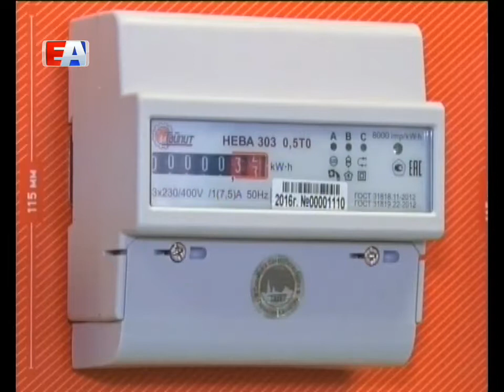Долг платежом красен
По требованию компании "Энергосбыт Плюс" с зарплатных карт первоуральцев списали без малого три миллиона рублей.

Такова статистика с начала года. Прежде чем начать процедуру взыскания долгов, представители компании обращаются в суд. После этого документы направляют в кредитные организации, в их числе может быть Пенсионный фонд, Служба судебных приставов или же коммерческий банк.  Добавлю, что первоуральцы задолжали за тепло и электричество порядка 150-ти миллионов рублей.

Сария АНТРОПОВА, руководитель первоуральского офиса "ЭнергосбыТ Плюс": "Банк уже самостоятельно рассматривает взыскание вот этого долга. Если это у нас социальная карта, значит они могут удержать 50 процентов. если это не социальная карта, там зарплатная карта или любая кредитная другая карта, значит это уже на усмотрение банка".